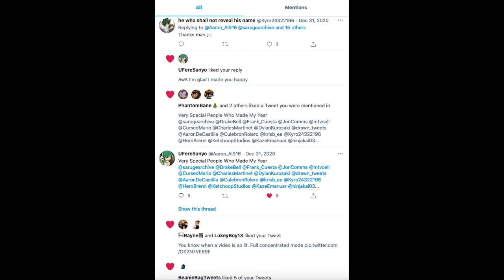THE BEST SPIDER MAN GAMEPLAY CONTENT OF 2021 JUST CLICK! | Spider Man PS1